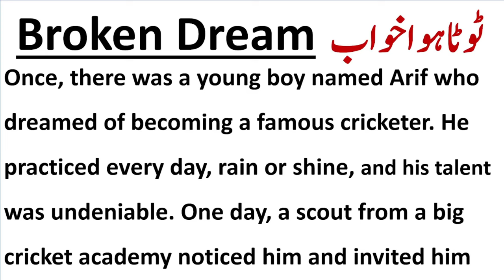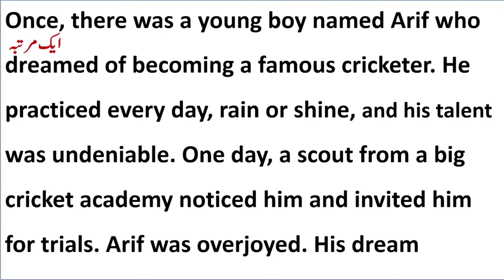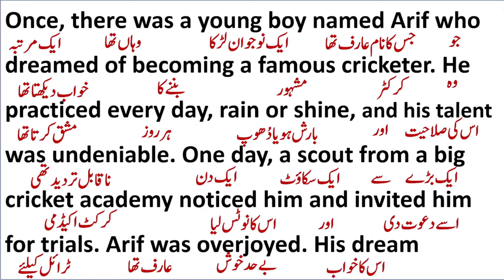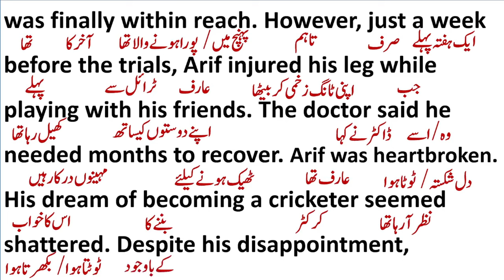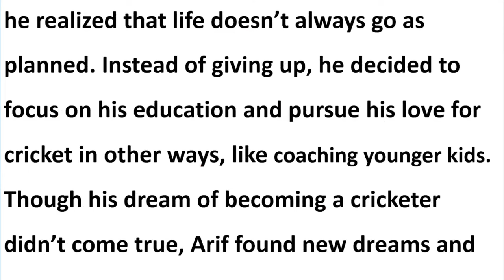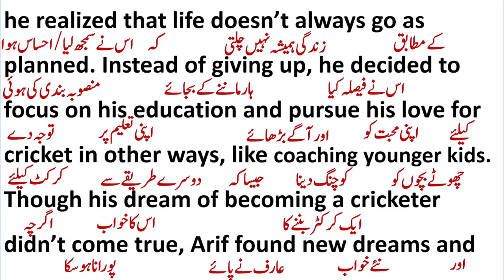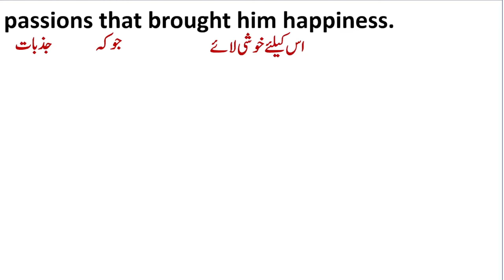Broken Dream || ٹوٹا ہوا خواب || STORY || STORY TELLLING || PARAGRAPH READING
Translation
English Paragraph